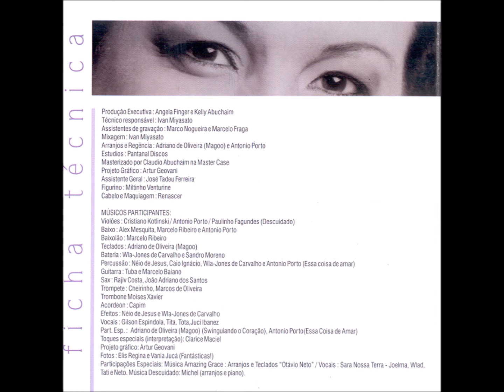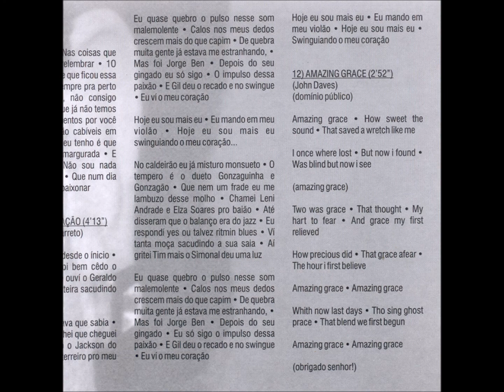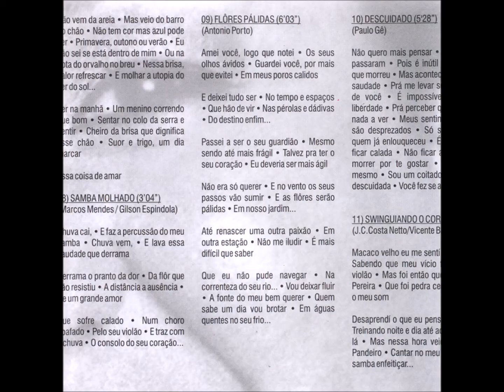MPB - 10 - Descuidado - Paulo Gê - Juci Ibanez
Juci Ibanez - Muito Prazer CD - 2001 - Solo Vocal Feminino